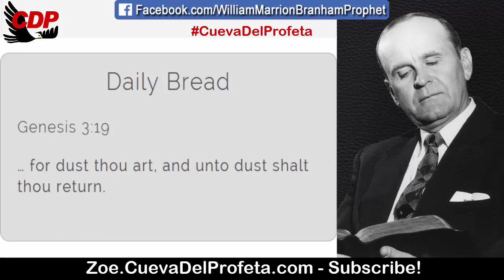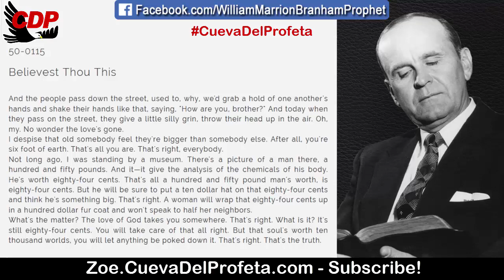84 cents VS ten thousand worlds | William Marrion Branham Quotes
84 cents VS ten thousand worlds | William Marrion Branham Quotes

50-0115
Believest Thou This

And the people pass down the street, used to, why, we'd grab a hold of one another's hands and shake their hands like that, saying, "How are you, brother?" And today when they pass on the street, they give a little silly grin, throw their head up in the air. Oh, my. No wonder the love's gone.
I despise that old somebody feel they're bigger than somebody else. After all, you're six foot of earth. That's all you are. That's right, everybody.
Not long ago, I was standing by a museum. There's a picture of a man there, a hundred and fifty pounds. And it—it give the analysis of the chemicals of his body. He's worth eighty-four cents. That's all a hundred and fifty pound man's worth, is eighty-four cents. But he will be sure to put a ten dollar hat on that eighty-four cents and think he's something big. That's right. A woman will wrap that eighty-four cents up in a hundred dollar fur coat and won't speak to half her neighbors.
What's the matter? The love of God takes you somewhere. That's right. What is it? It's still eighty-four cents. You will take care of that all right. But that soul's worth ten thousand worlds, you will let anything be poked down it. That's right. That's the truth.

Daily Bread Genesis 3:19
… for dust thou art, and unto dust shalt thou return.

00:05 Welcome
00:12  Daily Bread
00:45 William Marriom Branham Quote

branham william
message de william marrion branham